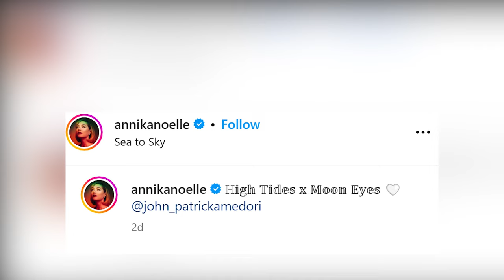Who is Bold & Beautiful star Annika Noelle New Boyfriend?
Love is in the air, and for Annika Noelle, who portrays Hope on THE BOLD & THE BEAUTIFUL, Valentine's Day became the perfect occasion to introduce her new beau, John Patrick Amedori, to the world! Taking to Instagram on February 14th, the actress shared a series of photo booth snapshots featuring the couple in playful and affectionate poses.

In the adorable snapshots, Noelle and Amedori are captured sharing tender moments, with smiles lighting up their faces as they lean in for a kiss. Noelle accompanied the post with a caption that read, "High Tides X Moon Eyes," while Amedori mirrored the sentiment by sharing the same images on his Instagram Story, playfully reversing the caption to read, "Moon Eyes X High Tides."